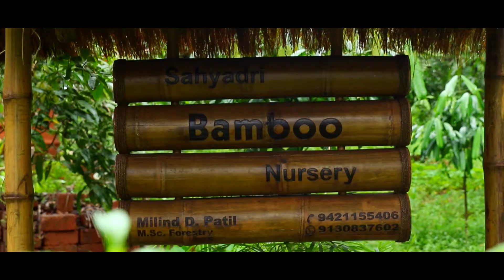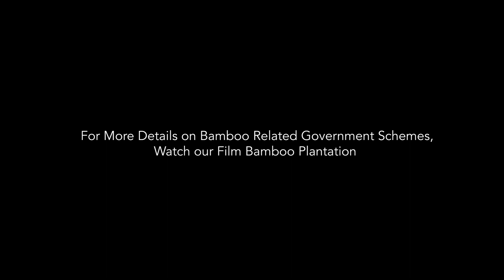Bamboo Nursery | Bengali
A series of films on technical aspects of bamboo under european union(EU) switch- Asia Project: "Promote bamboo MSME clusters for sustainable development"